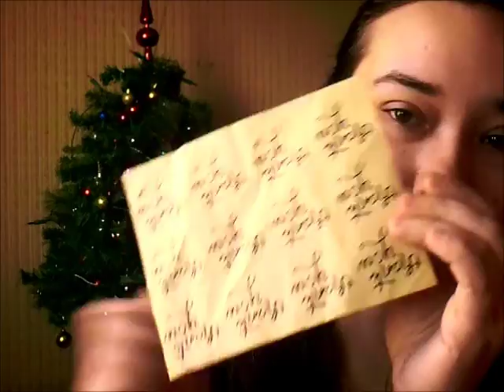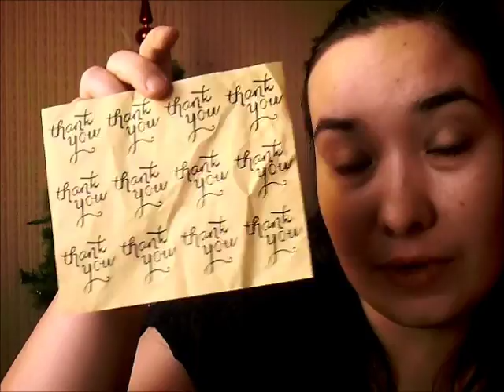11.11 / Чехол для телефона на руку и Наклейки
Продолжаем серию видео о покупках, совершённых в день распродаж 11.11!

Впечатления от распродажи 11.11 и обзор на штатив -

Обзор на держатель пакета для мусора -